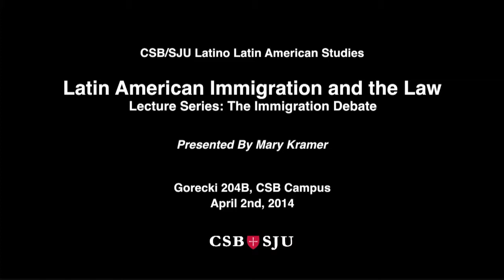Latin American Immigration and the Law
Lecture Series: The Immigration Debate

Presented by Mary Kramer

College of Saint Benedict, Gorecki 204B